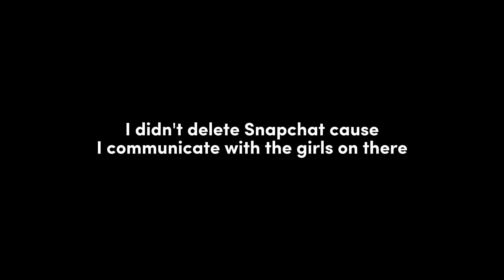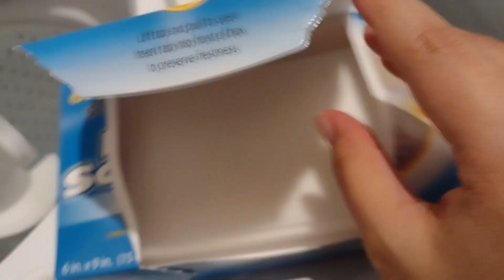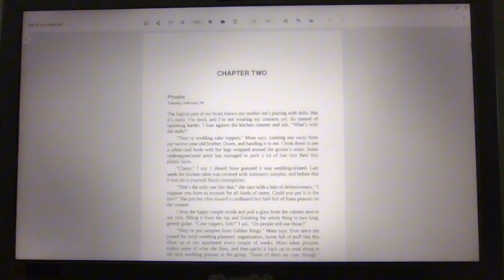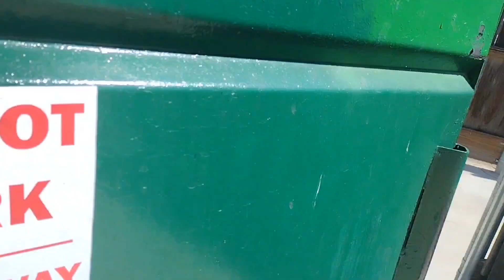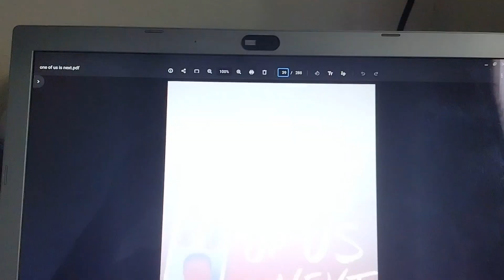no SOCIAL MEDIA for a WEEK